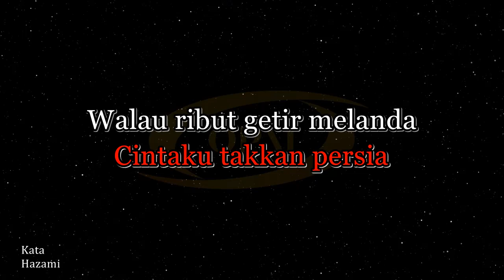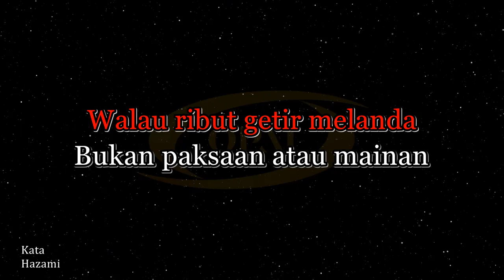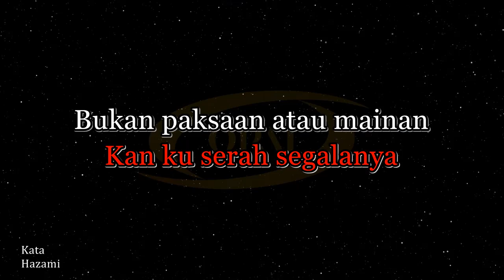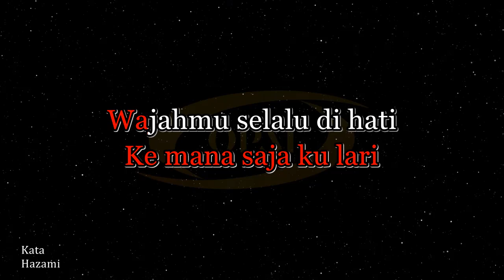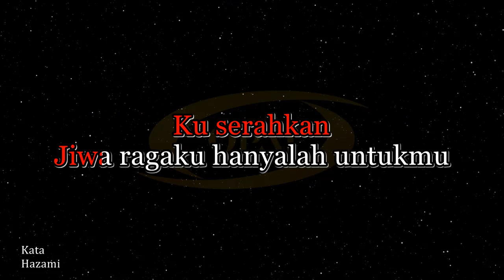Hazami - Kata [Karaoke]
Original music karaoke with BGV lagu Kata nyanyian Hazami.